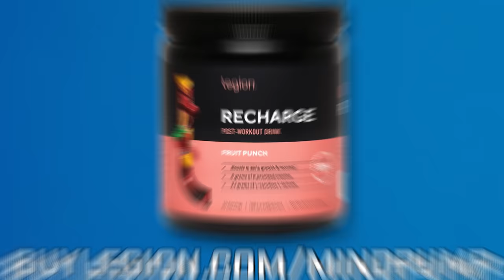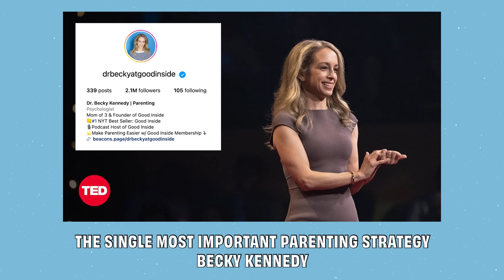Why High Protein Diets Are SUPERIOR For Building Muscle & Improving Your Health | Mind Pump 2181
00:00 Mind Pump Fit Tip: When all things are equal, a high-protein diet is SUPERIOR.
25:43 How to repair ANY relationship.
33:38 Sal’s NOT a grill guy.
35:30 Who is teaching kids how to be tough anymore?
46:39 Resurrecting childhood videos and reframing things.
54:23 Things you can take with creatine to enhance absorption and make it more effective.
57:36 Shout out to Dr. Becky Kennedy.
58:55 ListenerLive question #1 - Do you have any recommendations or tips on how to get my metabolism back to normal? I’ve struggled immensely with weight gain post prep, and I’m having a hard time getting my body back to normal.
1:13:00 ListenerLive question #2 - How do I take the skills that I have learned from the good coaches I’ve had at Orangetheory and transition that into weight training?
1:31:39 ListenerLive question #3 - What is the best way to train to support jiu-jitsu?

Good Inside: A Guide to Becoming the Parent You Want to Be – Book by Dr. Becky Kennedy

Mind Pump #603: Build The Perfect Bikini Body With Melissa Wolf

Mind Pump #2165: How To Address Your Food Sensitivities With Dr. Stephen Cabral

People Mentioned
Shawn Stevenson (@shawnmodel) Instagram
Dr. Becky Kennedy | Parenting (@drbeckyatgoodinside) Instagram
Vicki Reynolds (@vicki__reynolds) Instagram
Kris Gethin (@krisgethin) Instagram
Mike Matthews (@muscleforlifefitness) Instagram
Rochelle Lynn Dee (@rochellelynndeephoto) Instagram
Grace Barga (@gracebarga) Instagram